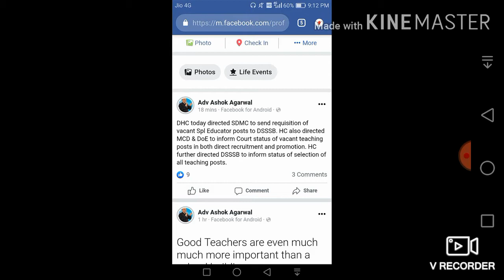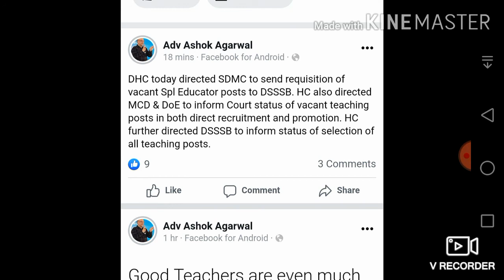DSSSB SPECIAL EDUCATOR VACANCY SOON.......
DSSSB/KVS/CTET/HTET/REET/ALL INDIA TEACHING VACANCIES/ALL INDIA TEACHING COURSES ADMISSION FORM PROCESS.